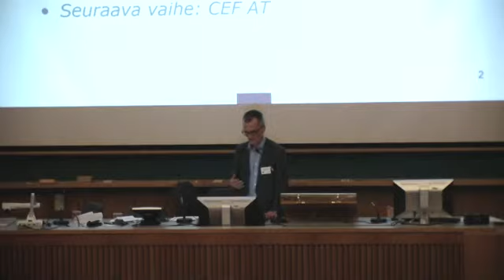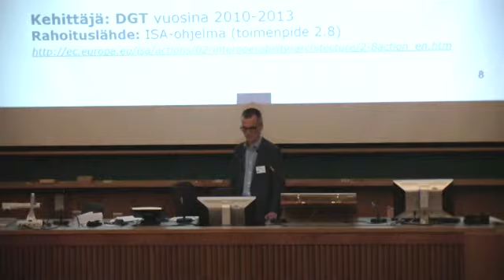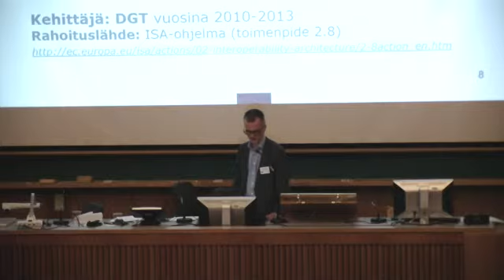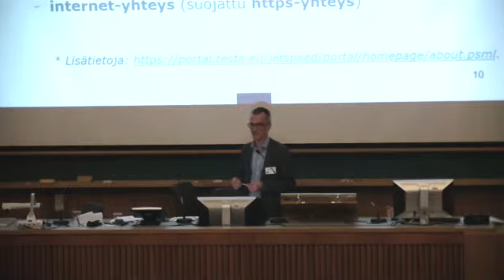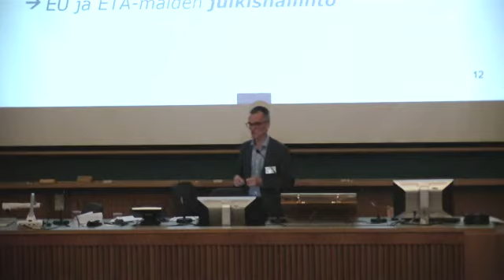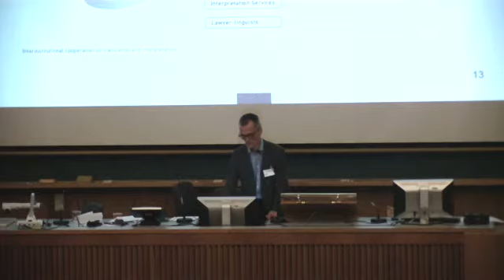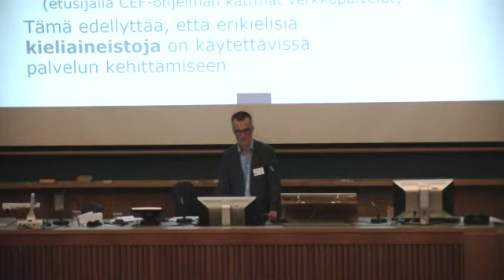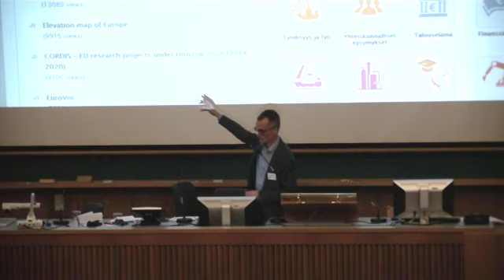Suomen ELRC-työpaja.Eurooppaa yhdistävä automaattinen käännösalusta ja Avoimen datan portaali